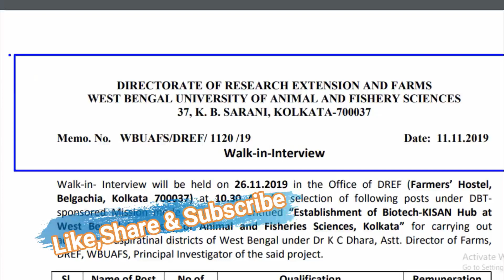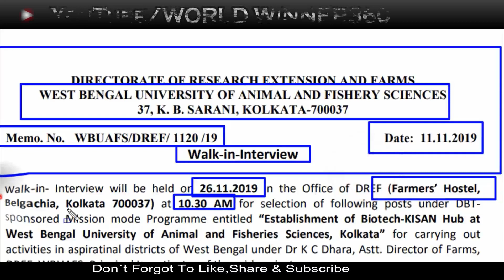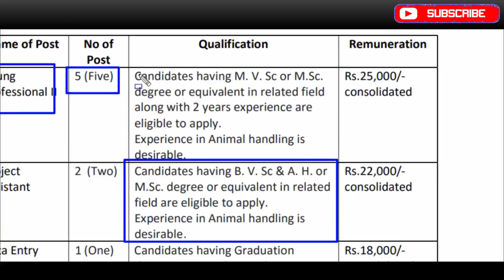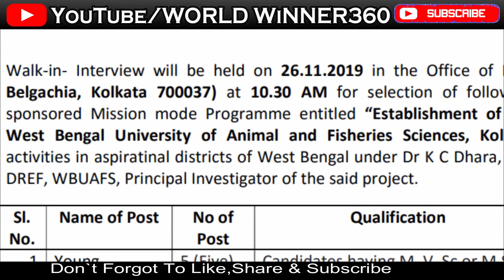সরাসরি ইন্টারভিউ মাধ্যমে নিয়োগ | WB 10th govt job vacancy | WBUAFS west bengal job ldc vacancy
সরাসরি ইন্টারভিউ মাধ্যমে নিয়োগ |  WB 10th govt job vacancy | west bengal job ldc vacancy

About this Video: We are talking in this video about West Bengal University of Animal and Fishery Sciences (WBUAFS) Recruitment 2019 Data Entry Operator, Attendant, Project Assistant, Young Professional Jobs

wbuafs cut off
wbuhs career
wbuafs career
wbuafs mohanpur campus
wbuafs engineering college
wbuafs dairy technology
wbuafs faculty
wbuafs fees
wbuafs full form
wbuafs fee structure
wbuafs website
wbuafs holiday list
wbuafs hostel
wbuafs holiday list 2019
wbuafs images
wbuafs walk in interview
job in wbuafs
wbuafs job vacancies
wbuafs kolkata
wbuafs kvk recruitment
wbuafs kalyani
wbuafs logo
wbuafs merit list 2019
wbuafs merit list 2018
wbuafs merit list 2017
wbuafs merit list 2016
wbuafs merit list
wbuafs mohanpur
wbuafs notification
wbuafs online admission
wbuafs recruitment of assistant professor
logo of wbuafs
address of wbuafs
website of wbuafs
wbuafs placement
wbuafs pg admission 2019
wbuafs phd admission
wbuafs recruitment 2019
wbuafs recruitment
wbuafs results
wbuhs result
wbuhs registration 2019
wbuhs registrar
wbuhs routine 2019
wbuhs registration required documents
wbuhs registration 2019 last date

WBuafs 2020 Walk in interview WEST BENGAL RECRUITMENT KARMASANdHAN WEST BENGAL jobs PSC